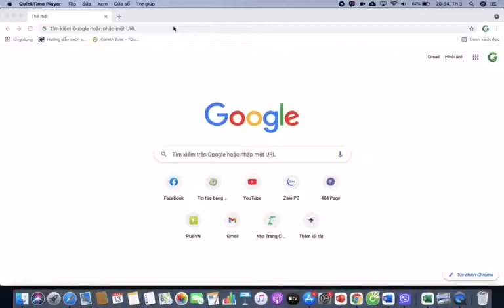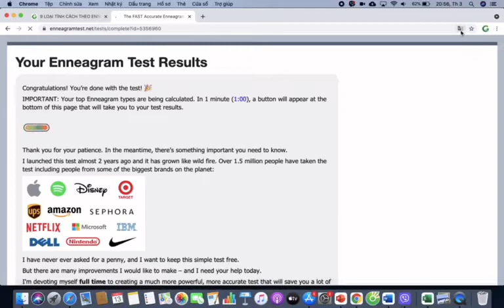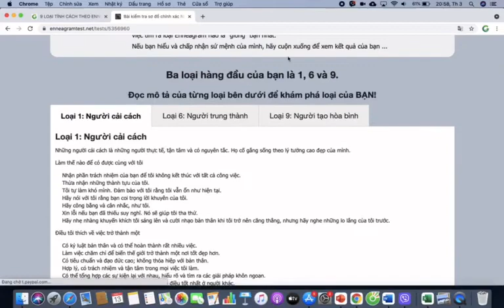HƯỚNG DẪN TEST TÍNH CÁCH BẢN THÂN TRONG MÔ HÌNH ENNEAGRAM cùng GREEN BAY LAND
Enneagram là một hệ thống cổ xưa, vô cùng uyên thâm sâu sắc mô tả 9 khía cạnh khác nhau của con người. Nó cũng là hệ thống thực hành phát triển trí tuệ cảm xúc (emotional intelligence) hoàn thiện nhất hiện tại, thích hợp cho từng cá nhân có khả năng nhìn vào bên trong liên hệ trực tiếp đến đời sống tinh thần của chính mình.

Đây chỉ là bài phân tích 9 loại tính cách cơ bản, để hiểu rõ hơn hãy tìm hiểu và đọc hết bài viết này nhé! Bạn sẽ thấy bài viết này rất hữu ích và thông qua bài test này quý vị mọi người sẽ hiểu rõ hơn về bản thân mình.

QUÝ VỊ ĐÃ THẬT SỰ HIỂU RÕ TÍNH CÁCH BẢN THÂN CHÚNG TA CHƯA ❓

Fanpage: Green Bay Land hoặc
để có cơ hội tham gia các hoạt động cùng Green Bay Land.